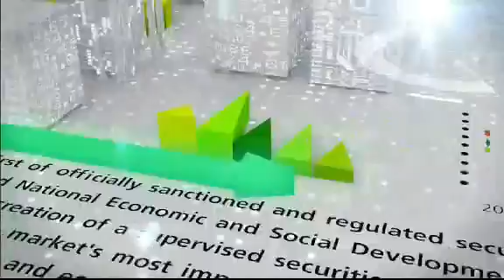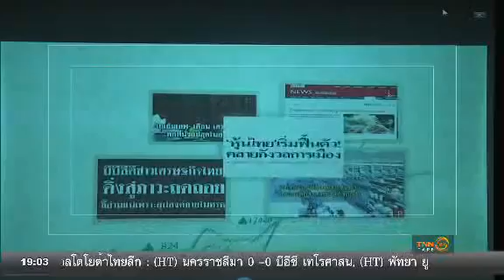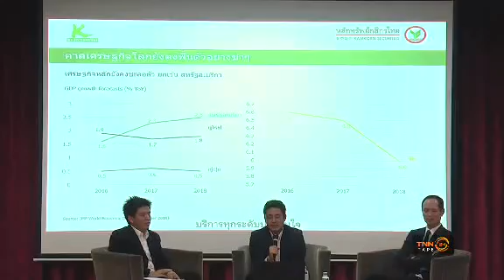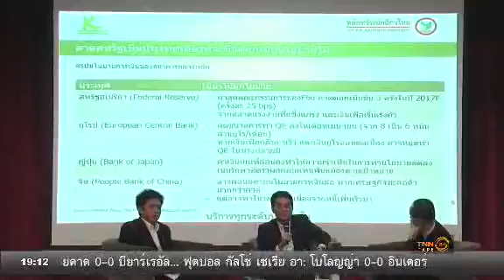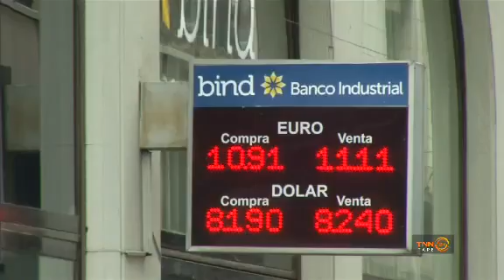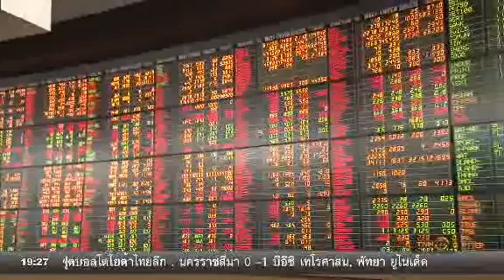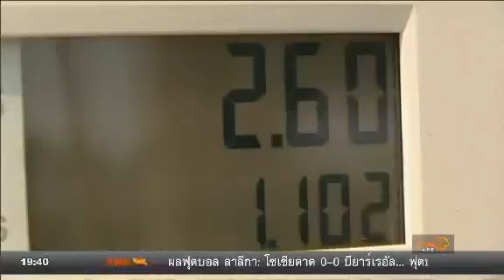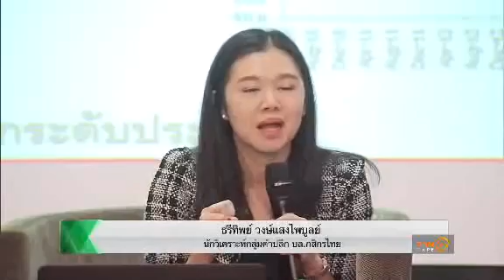คู่หูนักลงทุน ออกอากาศ 19 กุมภาพันธ์ 2560 - KS Economic Outlook 2017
อัพเดททุกข้อมูลการลงทุน ให้ชีวิตคุณเป็นเรื่องง่าย
กับ 2 กูรูหุ้นอารมณ์ดี ในรายการ คู่หูนักลงทุน
ทุกวันอาทิตย์ 1 ทุ่มตรง ช่อง TNN24 หมายเลข 16